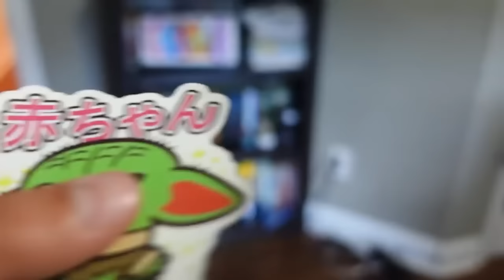My Mom Bought A Creepy Doll On Ebay! Bad Idea! Is Margo Back?